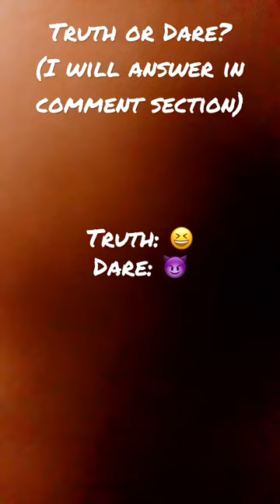im sleepy as hell